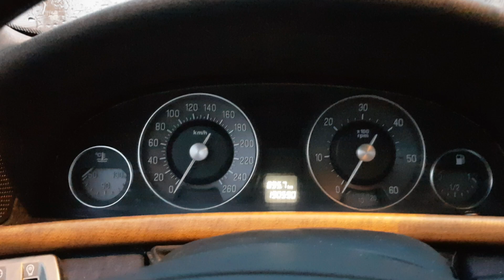LANCIA THESIS 2.4 JTD COLD START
Lancia thesis 2.4 jtd